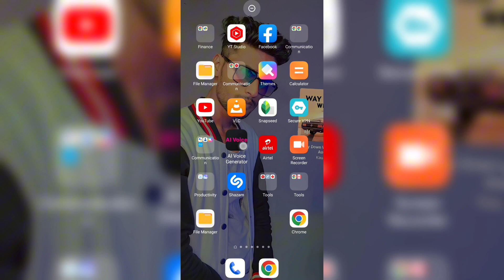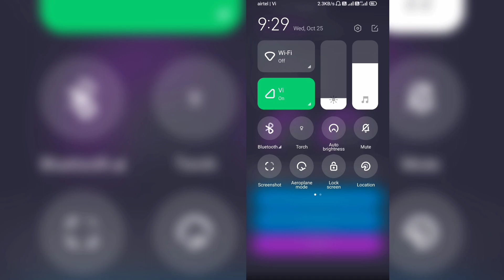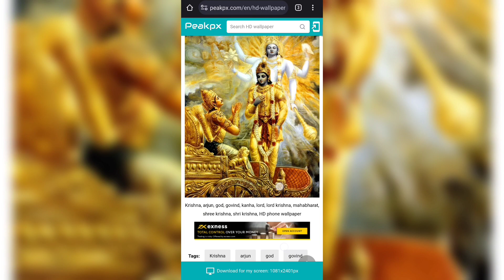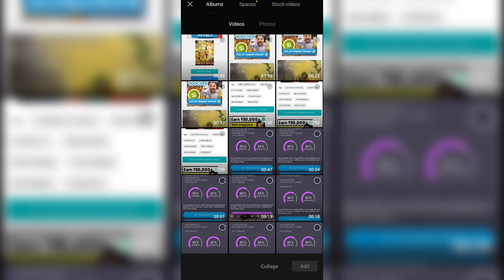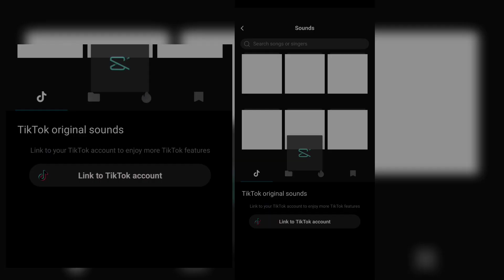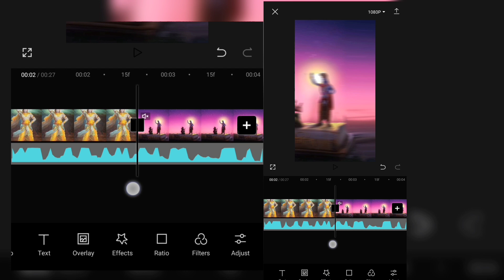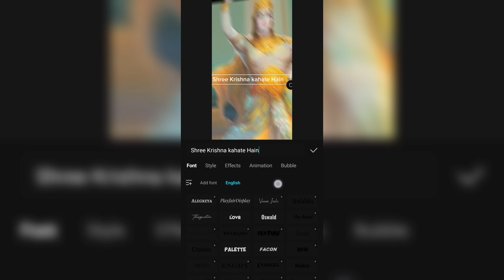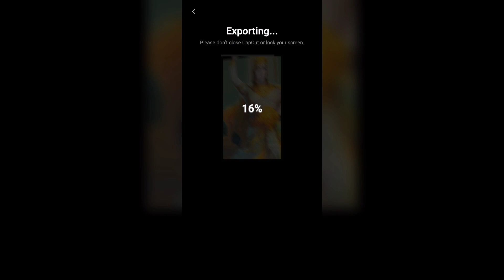Ai Voice Kaise Generate Kare Free | Ai Voice Free App | Free Me Ai Voice Kaise Record & Generate Kre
Voice Kaise Generate Kare | How To Generate Ai Voice | Ai Voice Kaise Banaye |Ai Video Kaise bany

free ai voice generate
how to generate ai voice hindi
text to hindi kaise banaye
ai voice kaise banaye
ai voice kaise record kare
how to record ai voice
reels ke liye ai voice kaise record kare
shorts ke liye ai voice kaise record kare
reels ke liye ai voice kaise generate kare
shorts ke liye ai voice kaise generate kare
how to generate ai voice for Instagram reels
how to generate ai voice for youtube shorts
free me ai voice kaise record kare
ai voice kaise edit kare
ai voice kaise record karte hai
ai voice kaise banaate hai
ai voice free me kaise generate kare
free ai voice kaise generate kare
ai voice record in hindi
ai voice generate in hindi
how to make ai voice